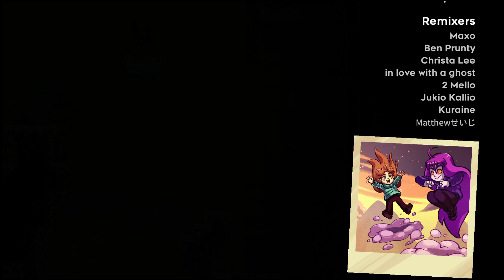Celeste: Chapter 7